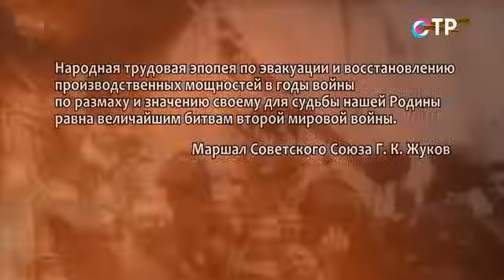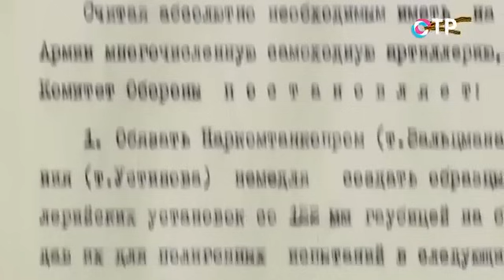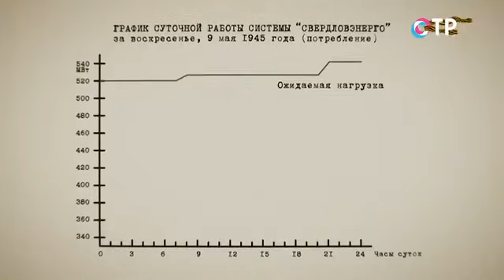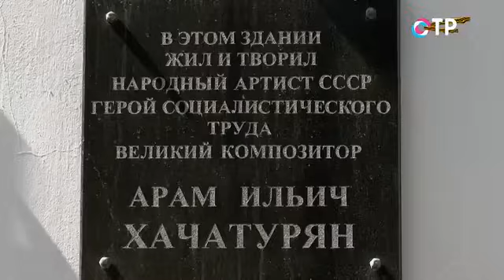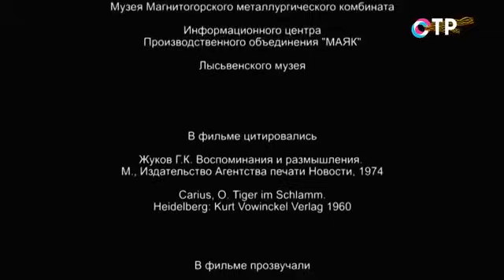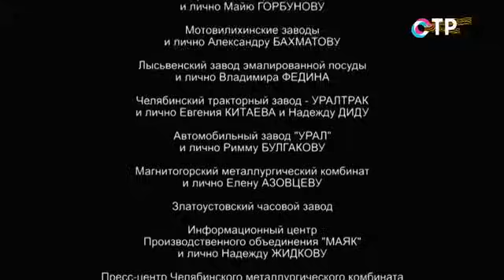Равная величайшим битвам. Фильм четвертый. Опыт войны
Народная трудовая эпопея по эвакуации и восстановлению производственных мощностей в годы войны по размаху и значению своему для судьбы нашей Родины равна величайшим битвам второй мировой войны. ( Маршал Советского союза Жуков Г.К.)
Цикл фильмов, рассказывающих о событиях Второй мировой войны. О работе заводов, фабрик, о деятельности инженеров и изобретателей, простых рабочих - взрослых и детей, изготавливающих боеприпасы.
Режиссеры: Георгий Негашев, Павел Фаттахутдинов, Андрей Титов.